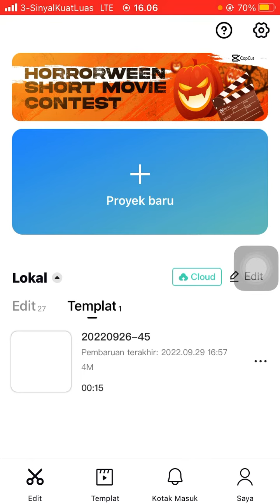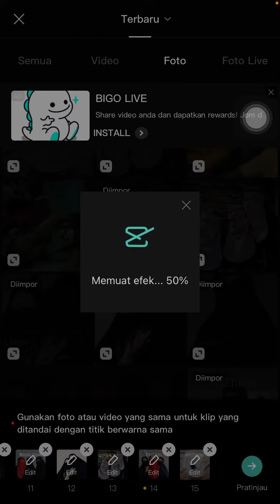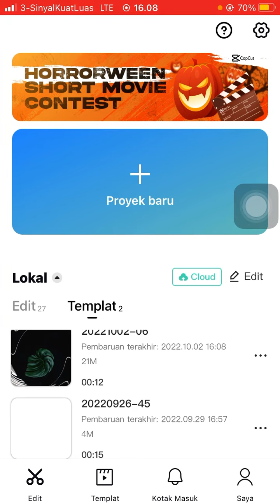CARA PAKAI TEMPLATE CAPCUT KETIKA TIDAK PUNYA TEMPLATE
Pada video ini, Saya mau kasih tahu kepada teman-teman semua yang belum tahu soal bagaimana CARA PAKAI TEMPLATE CAPCUT KETIKA TIDAK PUNYA TEMPLATE, nah bagi teman-teman yang ada pertanyaan bisa diketik di kolom komentar ya :)

Shopee gerai_alhaq